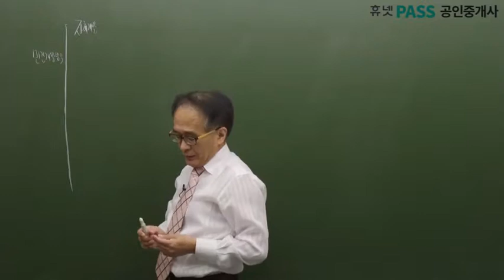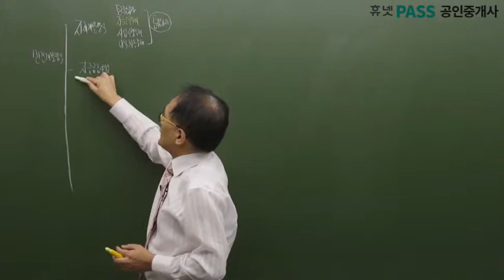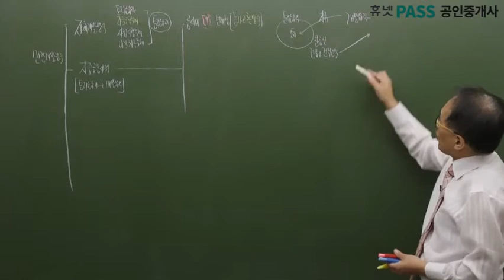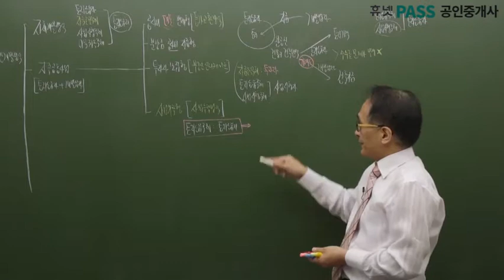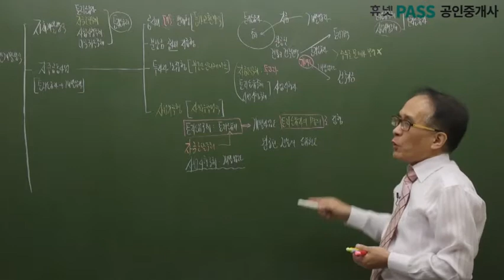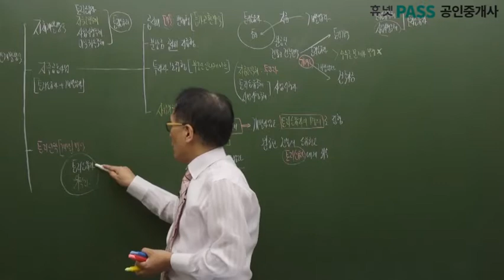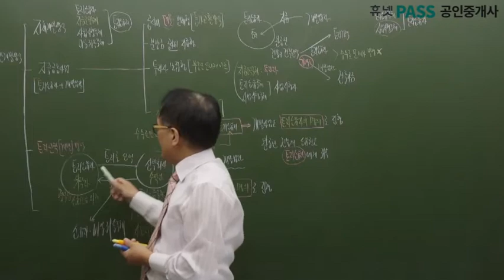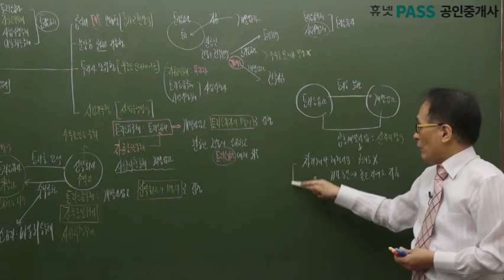[휴넷] 공인중개사 부동산학개론(한동균교수) 무료인강 기본_51강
* 1 step. 학습시간을 단축해주는 기초코스
 * 2 step. 단기합격이 가능한 기본코스
 * 3 step. 합격 가능성이 급상승되는 문풀코스

* 1강당 15분~20분으로 구성! 출·퇴근 시간 틈틈히 수강

그럼,부동산학개론 51강 시작하겠습니다☞☞